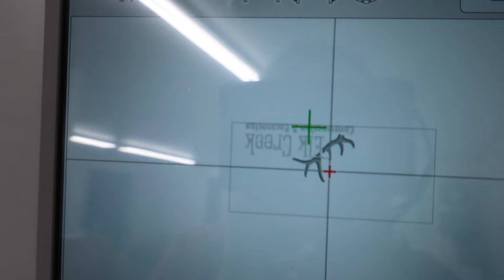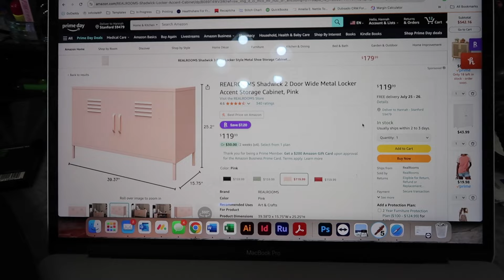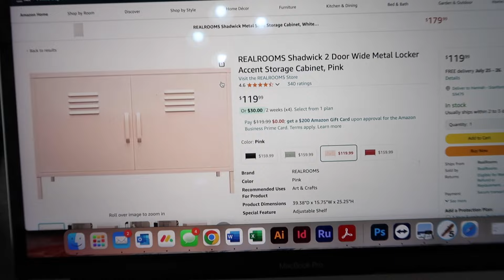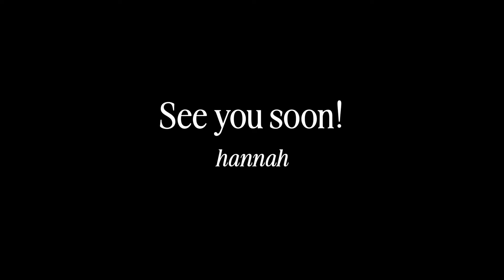A FEW DAYS IN MY LIFE | a busy work week, visiting the ranch, a chatty vlog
It's a busy season of life for Cole and I - a lot of long hours going into business owning for each of us.

AMAZON STOREFRONT